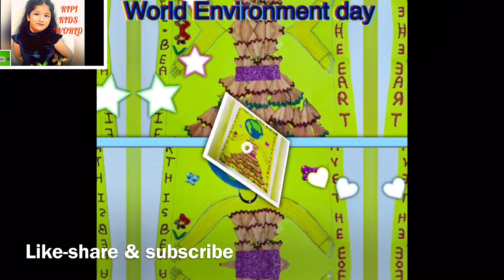WORLD ENVIRONMENT DAY ACTIVITY | environment/earth day card | best kids activity channel